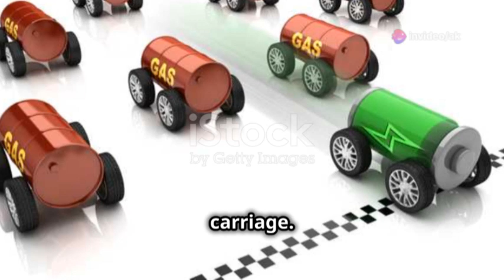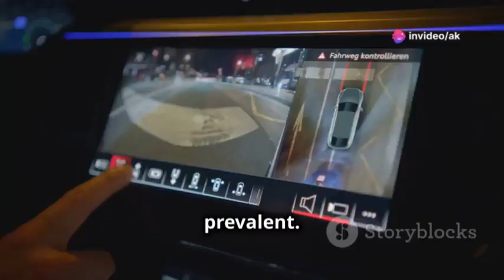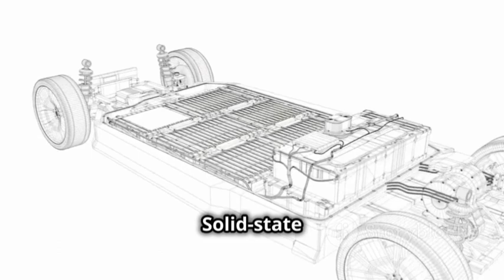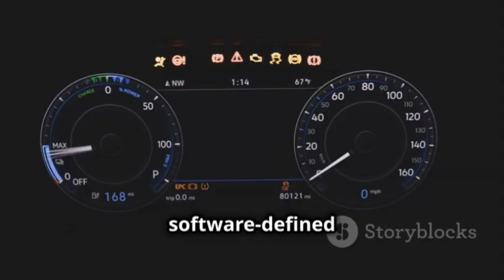The Evolution and Future of Electric Vehicles 2024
The Evolution and Future of Electric Vehicles

Timecodes:-
0:00 - Tracing the surprisingly early roots of electric vehicles
0:49 - Why early EVs couldn't outpace gas-guzzlers
1:51 - How lithium-ion sparked the modern EV era
2:54 - Electric motors - compact, quiet, and surprisingly powerful
3:56 - Examining the evolution of EV charging infrastructure
4:24 - How code is shaping the driving experience
4:50 - Key players in the global EV market
5:58 - Consumer demand, government policy, and more
7:03 - Exploring the promise of next-generation batteries
8:13 - How automation could revolutionize electric vehicles
9:18 - A Greener Road Ahead? The environmental impact and sustainability of EVs